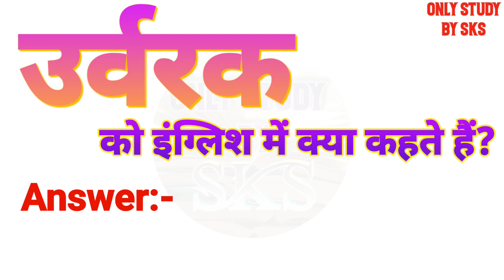उर्वरक को इंग्लिश में क्या कहते हैं | Urvarak ko english mein kya kahate hain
उर्वरक को इंग्लिश में क्या कहते हैं
उर्वरक को इंग्लिश में क्या बोलते हैं
उर्वरक को अंग्रेजी में क्या कहते हैं
उर्वरक को अंग्रेजी में क्या बोलते हैं
Urvarak ka matlab kya hota hai
Urvarak ko angreji mein kya kahate hain
Urvarak ko angreji mein kya bolate hain
Urvarak ko angrezi mein kya kahate hain
Urvarak ko english mein kya kahate hain
Urvarak ko english mein kya bolate hain
Urvarak ko english mein kya kaha jata hai
Urvarak ko english me kya kehte hai
Urvarak ko english me kya kahte hai
Urvarak ko english me kya bolte hai
Urvarak ko english mein kya kahenge
Urvarak ko english mein kya bolenge
Urvarak ka english kya hota hai
Urvarak ka english kya hoga